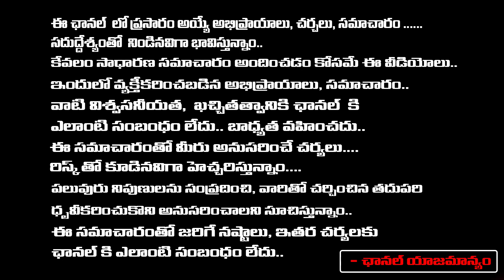హైదరాబాదులో మిస్సయిన ఐఐటి కార్తీక్ వైజాగ్ లో | Hyderabad IIT Student Karthik In Visakha RK Beach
హైదరాబాదులో మిస్సయిన ఐఐటి కార్తీక్ వైజాగ్ లో | Hyderabad IIT Student Karthik In Visakha RK Beach | Daamu Balaji Diaries